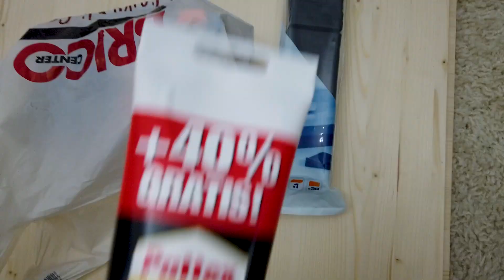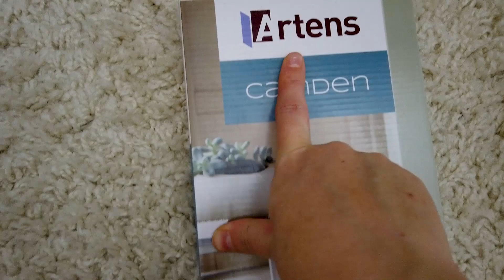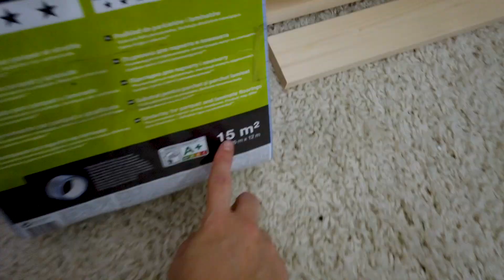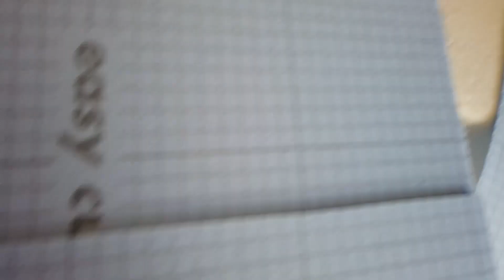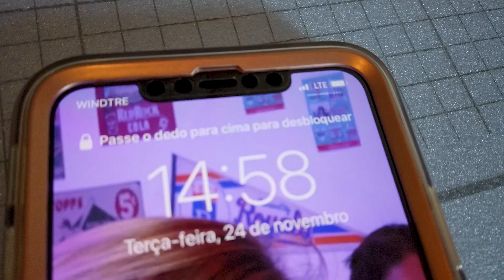Diário da reforma: Quarto das FUROAS tá ganhando vidaaa - EP01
Oláa gente linda, hoje colocamos a mão na massa! Mostramos tudo pra vocês de como estamos mudando o novo cantinho das nossas meninas ♥ Espero que gostem hehe

Esse é o episódio um da reforma, eu fiz um outro vídeo mostrando as medidas e explicando o projeto que esta sensacional!

Quer mais?